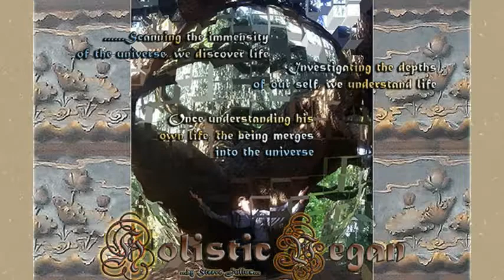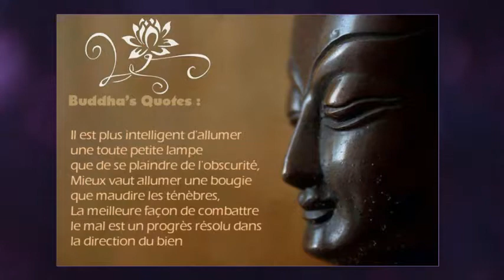Les Nutritionnistes // Et si tous ces experts nous menaient en bateau o_O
A travers les âges se sont mis en place des cohortes d'experts attitrés afin de nous remettre dans le droit chemin, celui de la verité mais sont-ils toujours qualifiés ou bien informés pour nous donner des conseils ? ...et cette verité n'est-elle pas deformée ou manipulée par ces memes experts pour pléblisciter une vision du monde profitable aux intérets de certains ...et peut-etre encore plus en matière d'alimentation ou de choix alimentaires